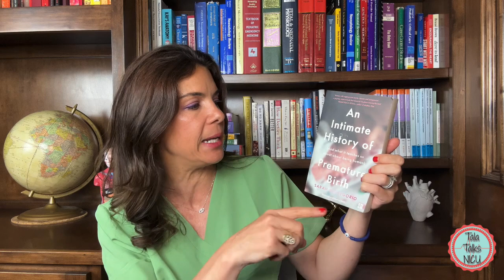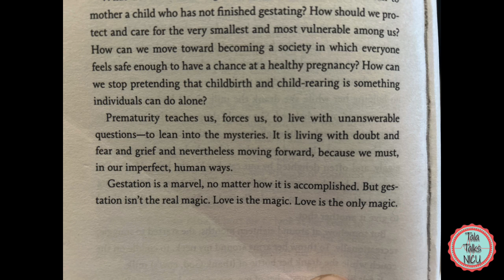READ this BOOK if you work in the NICU!!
We were blown away by this book! Sarah DiGregorio asks a billion pertinent questions and answers them from every angle in this must-read for everyone who has ever stepped foot into a neonatal intensive care unit. She covers all the ethical dilemmas we face, and the questions which always plague us (e.g 'What is considered a good quality of life?'). There are several fascinating chapters on the history of neonatology too: incubators, ventilators, surfactant etc. Whether you're a parent, a nurse, an RT, a physician, a student- you'll devour this read!

TAKING CARE